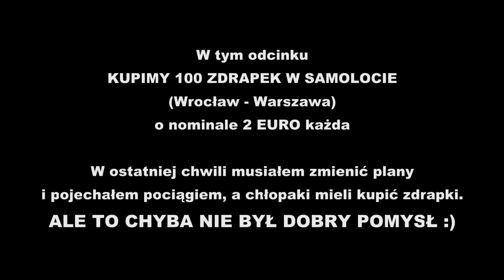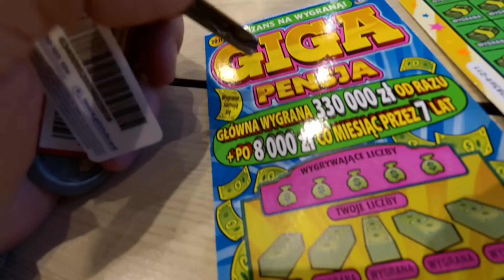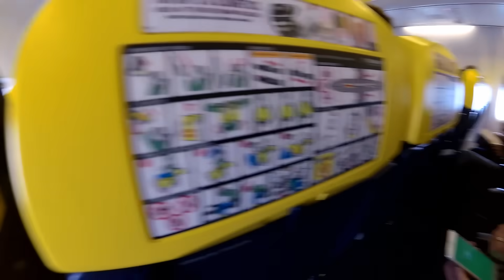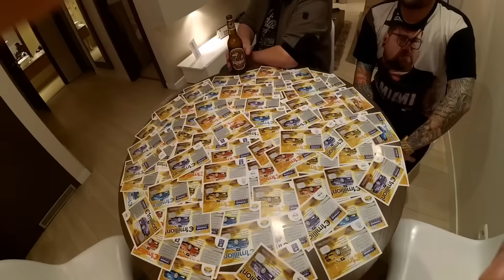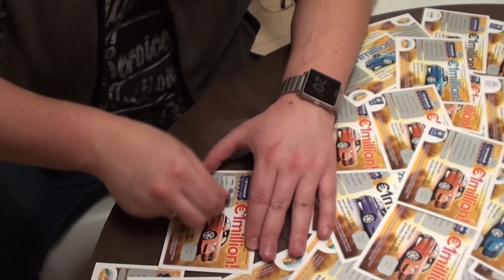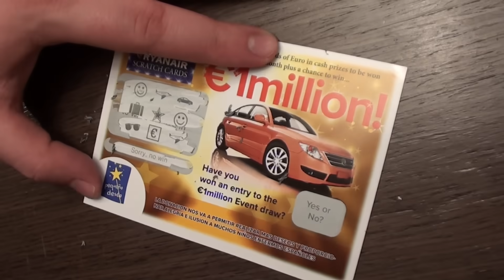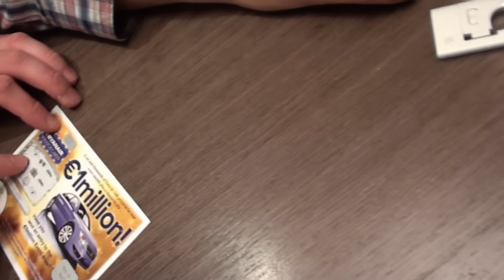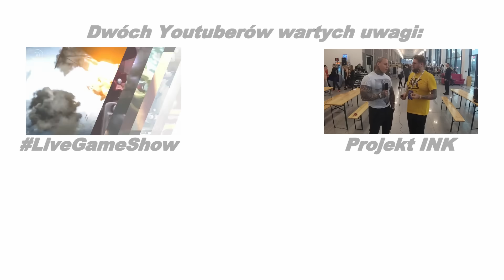100 ZDRAPEK Z SAMOLOTU - ILE WYGRALIŚMY | Bez kanału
W tym odcinku ponownie podejmujemy się trudnego wyzwania, a mianowicie kupimy 100 zdrapek w samolocie Ryan AIR. Dodatkowo Patryk pojedzie Pendolino i tam sobie zdrapie zdrapki za 100 zł - o nominałach 20 zł każda. Dzięki temu odpowiemy na pytanie "Czy taniej i szybciej jest dojechać do Warszawy  za pomocą pendolino czy lecieć tanimi liniami z Wrocławia. Miejsce startu to Opole.

Zdrapki jak i bilety na samolot i pociąg zakupiliśmy z własnych środków. Nie róbcie tego w domu.